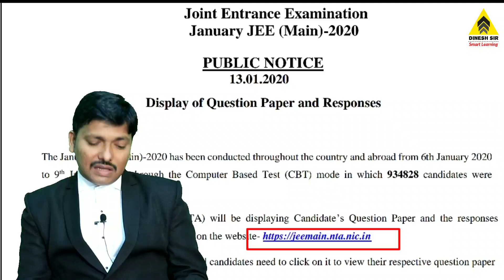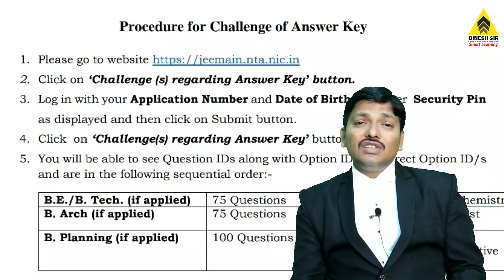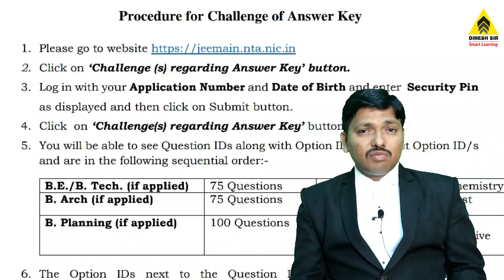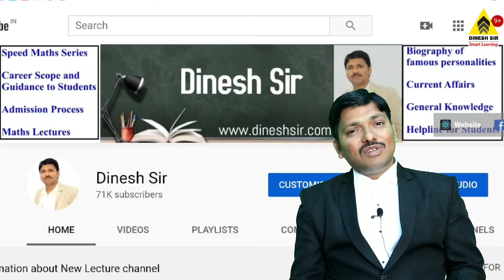JEE (Main) Answer Key & Responses | January 2020 | Dinesh Sir